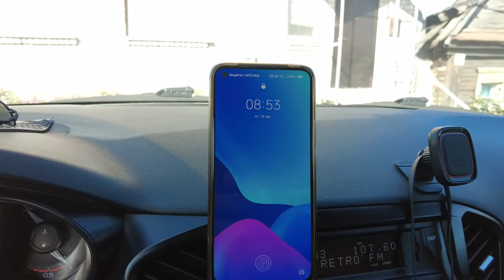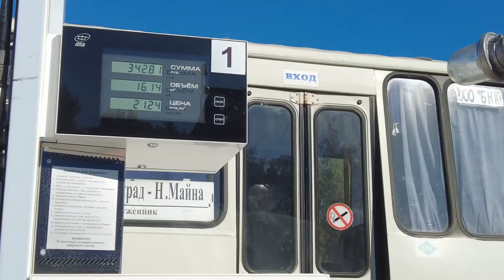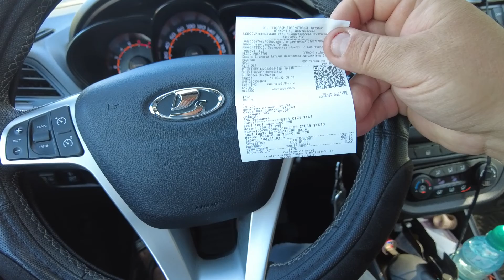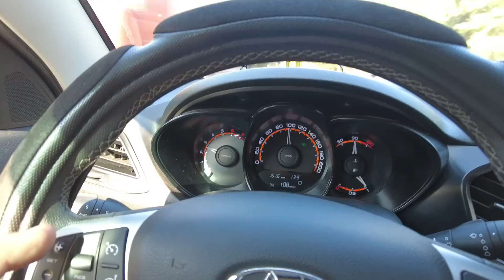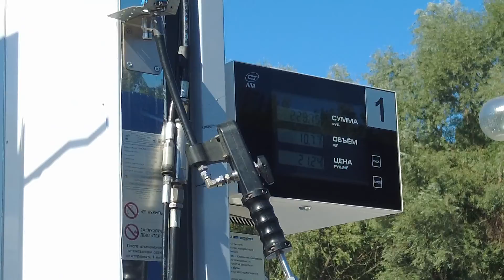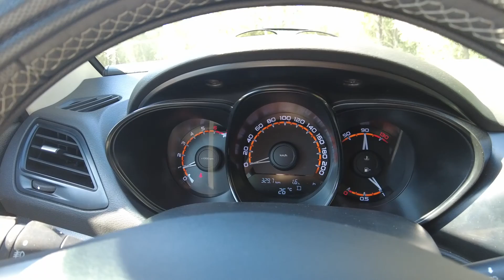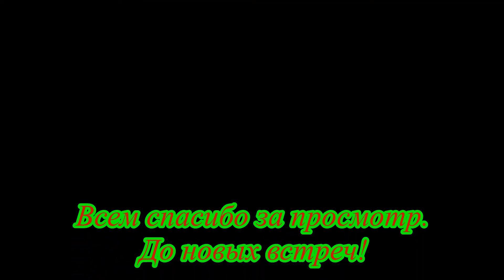Первые поломки на новом скутере.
Не удачно поставил на боковую подножку в результате скутер упал и сломал ручку заднего тормоза. Пришлось ехать в Ульяновск за новой ручкой.

💲 Поддержать другие путешествия карта сбербанк 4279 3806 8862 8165